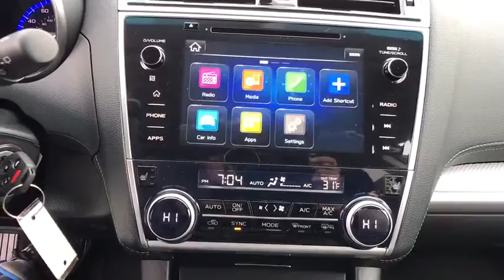2018 Subaru Outback Tulsa, Broken Arrow, Owasso, Bixby, Green Country, OK S81054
2018 Subaru Outback

Ferguson Superstore
1601 N Elm Place

$2,190 off MSRP! 2018 Subaru Outback 2.5i32/25 Highway/City MPGAt Ferguson, we are Upfront and Simple. We offer our best price to everyone, the first time. The only additional fee you pay is a $379 documentation charge.